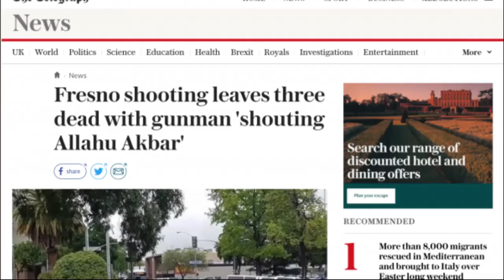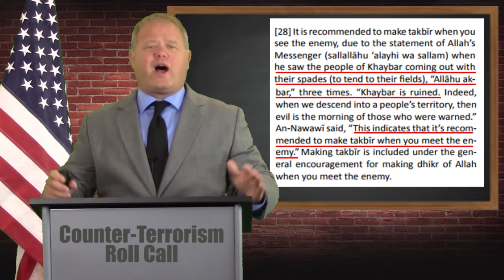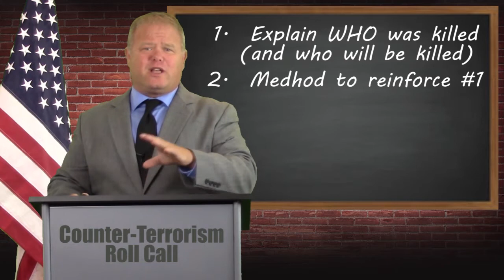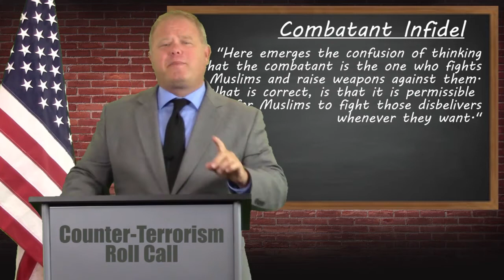Why Terrorists Shout Allahu Akbar, - Episode 06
You may think you know why jihadist shout Allahu Akbar, but the reason is more complex than you may have realized.